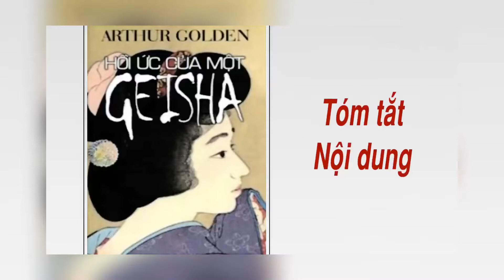HỒI ỨC CỦA MỘT GEISHA | Giới thiệu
Giới thiệu
HỒI ỨC CỦA MỘT GEISHA
Tác giả: Arthur Golden
Photos & Music: internet
Giọng đọc: Mai Điền